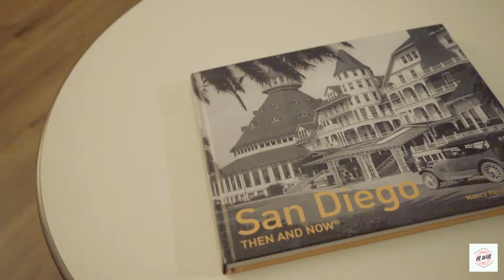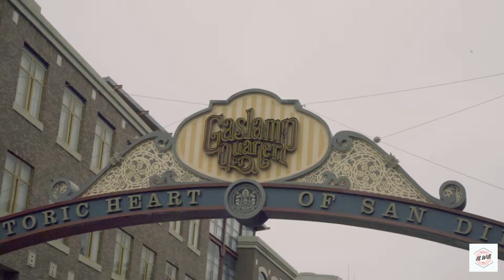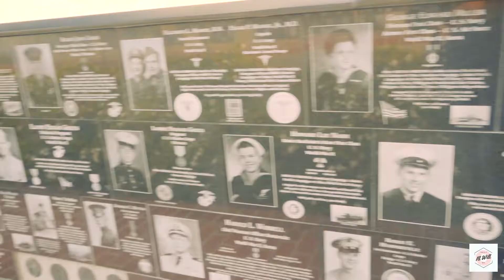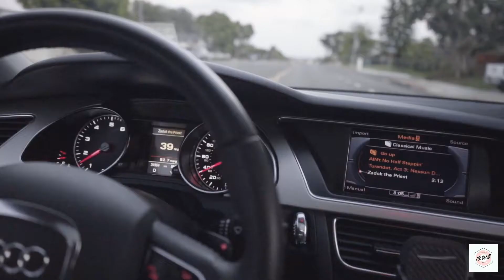VLOG 8, Pt. 1 - SAN DIEGO | MT. Soledad | Inspiration for PHOTOGRAPHY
Hey everyone! Just returned from a stellar trip to San Diego! In this multi part series, you will see the places and people from one of the best cities on the west coast/ USA period. Help me grow and bring better content!